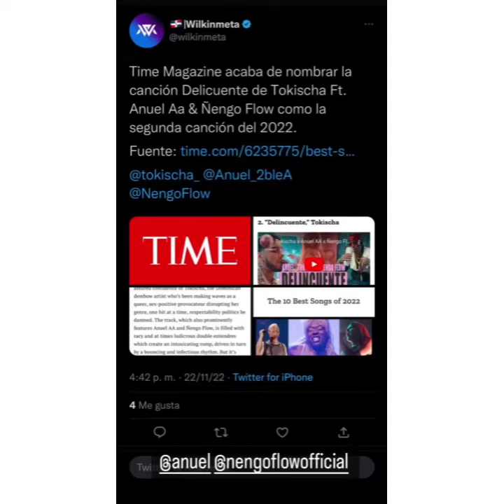TOKISCHA ANUEL AA Y ÑENGO FLOW GANAN SEGUNDO LUGAR A CANCION DEL AÑO POR TIME MAGAZINE ❤️👏